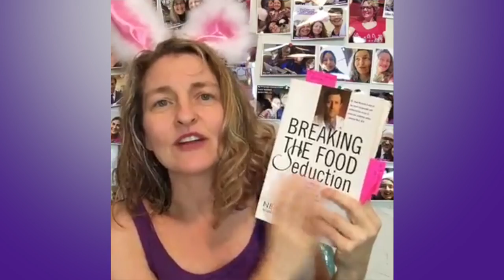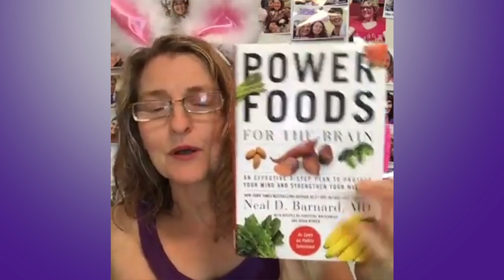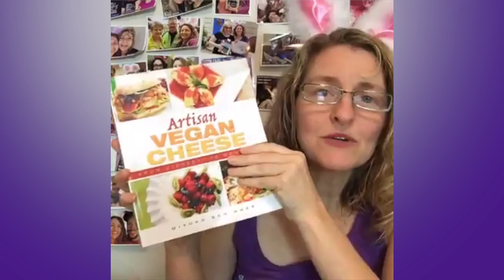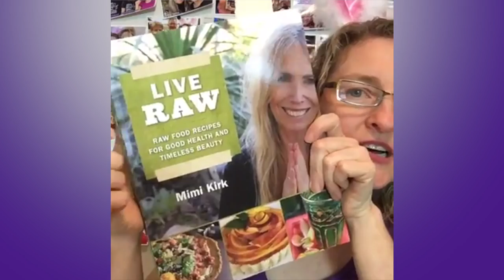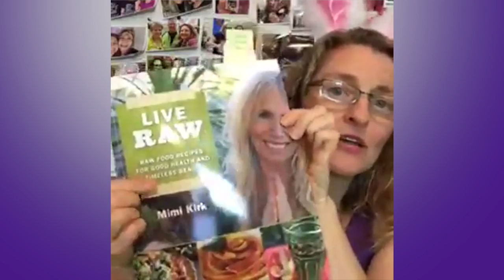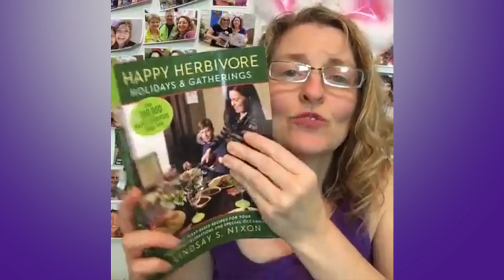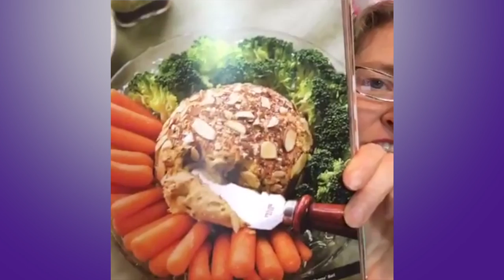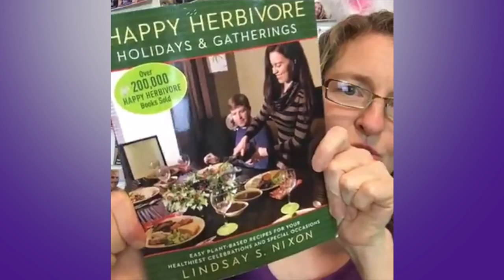Why is cheese SO hard to give up?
Here's a list of the books I read from in this video:
Breaking the Food Seduction, Dr. Neal Barnard

Healthy Eating for Life for Women by Physicians Committee for Responsible Medicine

I'm on a mission to inspire every one to eat more plant-based meals with my videos.